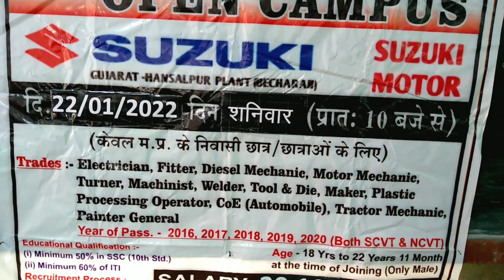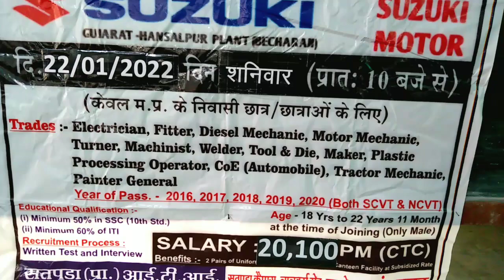ITI Open Campus Placement मारुति सुजुकी मोटर कंपनी आज ओपन कैंपस का आयोजन ll सतपुड़ा आईटीआई मांझापुर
सिंगल_फेस_ट्रांसफॉर्मर_को_समांतर_में_जोड़ना !! Transformer parallel operation

Thanks
: आप सभी का प्यार ही है जो मुझे अपने कार्य में ऊर्जा व सहयोग प्रदान करता है